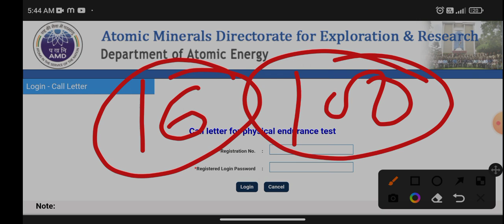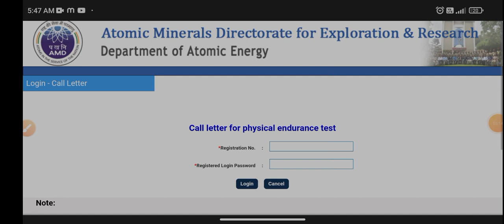AMD Security Guard Physical में क्या क्या हो रहे हैं | काफी बच्चे हो रहे हैं बाहर